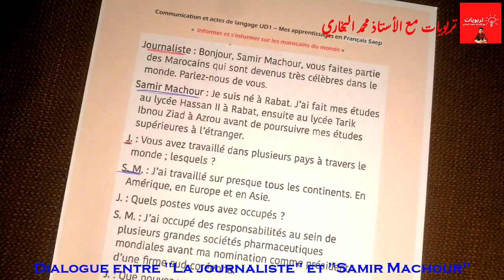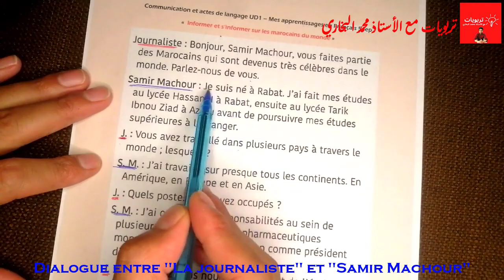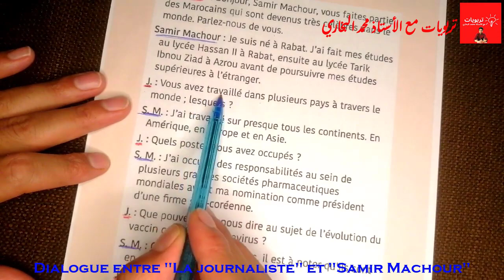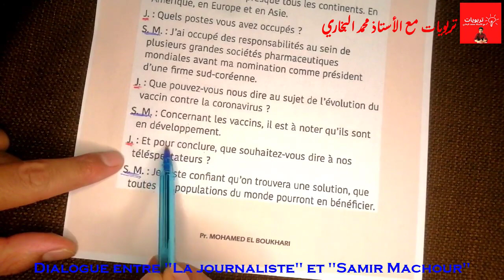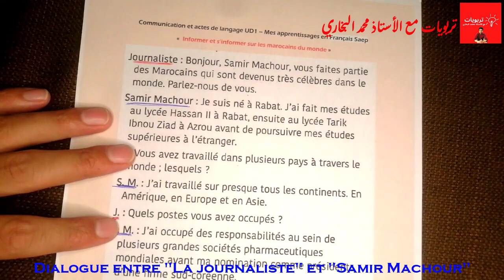Mes apprentissages en Français 5AEP, Le dialogue : informer et s'informer sur les Marocains du monde